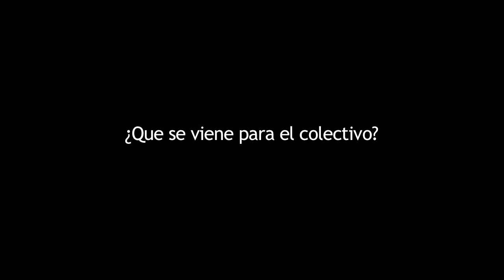Laboratorio gráfico - Proyecto ciudadanías juveniles SCRD 2012